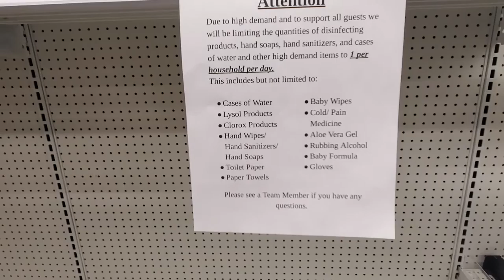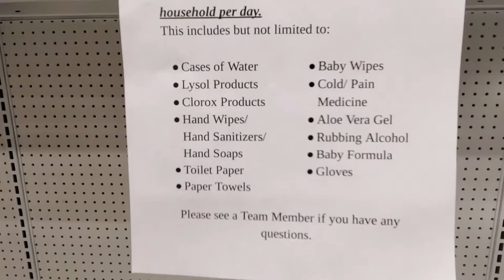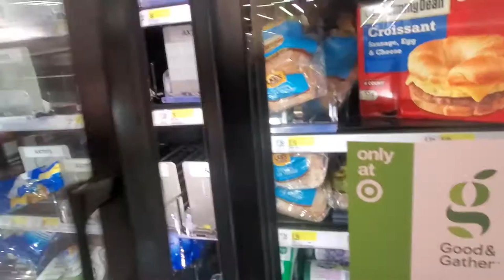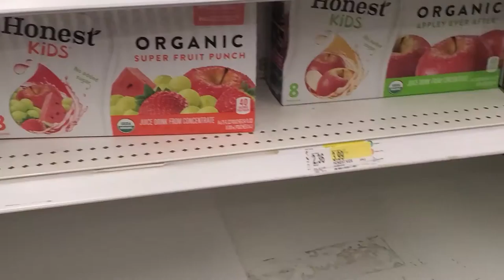March 16 2020 convid19 update shopping